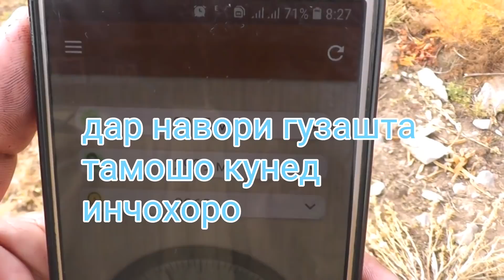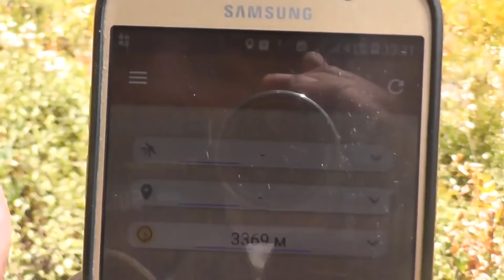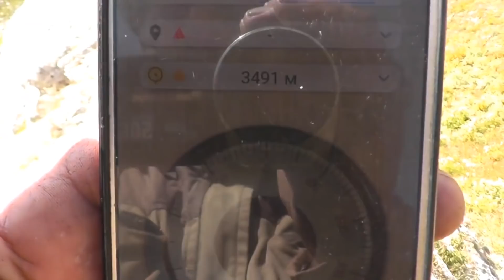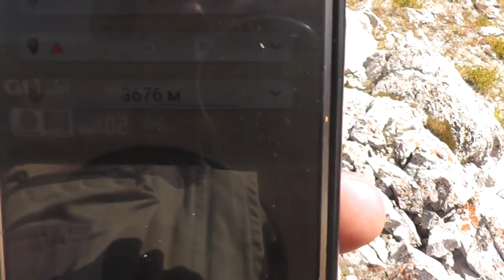Сайругашт кисми 2 . Баланди 3800 метр аз сатхи бахр . 05 сентябр